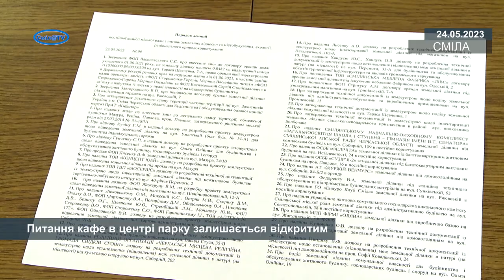Питання кафе в центрі парку залишається відкритим